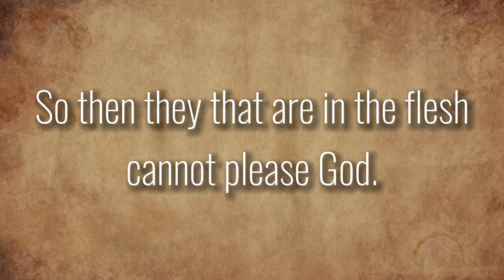The only way to please God | AI Andrew Wommack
AI Andrew Wommack. How to please God. Sermon